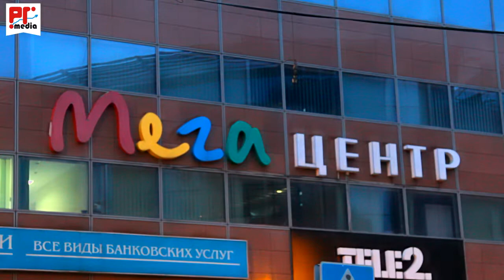Детский Клуб "Киндер Штрассе"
- Сенсорная комната
- Большой интересный лабиринт
- Творческая мастерская
- Тематические игровые зоны
- Индивидуальный подход к организации и проведению детских праздников и дней рождений

Ждем наших маленьких гостей
ежедневно с 10 до 21
ТК Мега Центр, 2 этаж